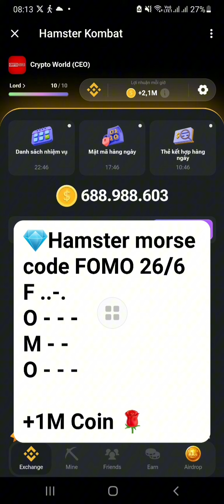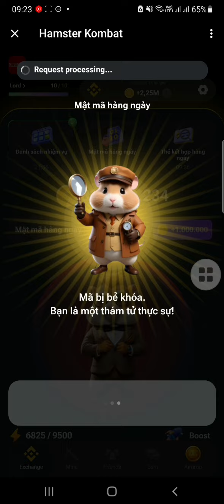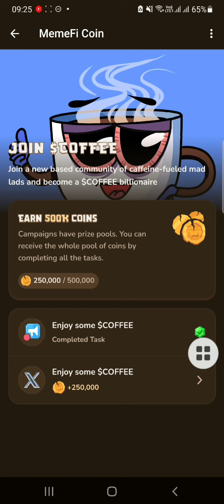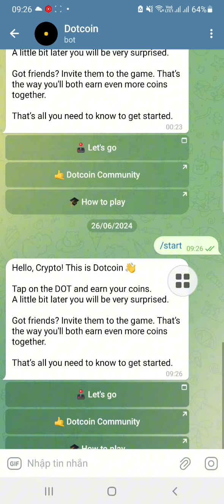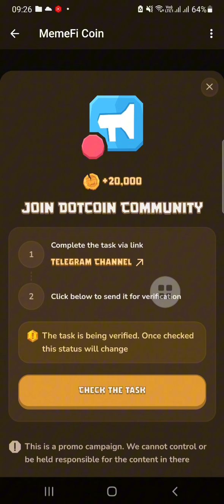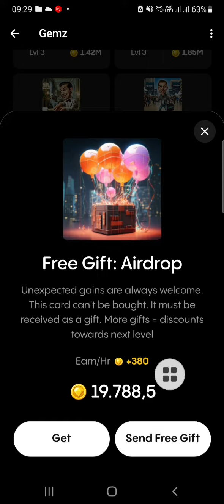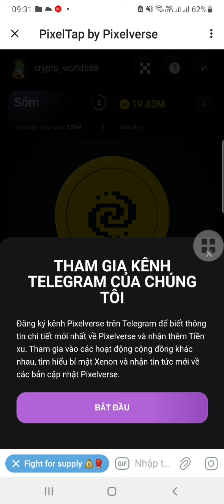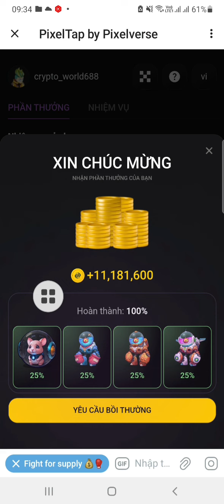Mở khóa mật mã và combo thẻ, Hamster 1M, Pixelverse 11M, gemzcoin 5M, memefi 3M, 26/6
🐰 Hamster kombat giải mật mã nhận ngay 1M xu + 2M xu dự án Memefi, mật mã hàng ngày 26/6

✅ Đối tác sàn BingX
✅ ĐK nhận ngay 2000 coin

MemeFi - Đào coin Trên Telegram . Giống NOT COIN
-Dự án được Manta Network phím kèo. Manta thì ae biết mới cho airdrop lên tới 1000$/1 người, quá chất lượng

 -Click Mining trên App tele trên điện thoại
- Click "Boosters" 👉 Up level speed
- Complete all task & get more reward
- Click "Friends" 👉 get link invite
-Done
💥 dự án gemz tích vàng uy tín 100% cơ chế khai thác giống 90% chuột đã được quản lý ton block chain theo dõi sẽ bùng nổ nhé nên mọi người vào lẹ nhé đã đạt mốc 1m người